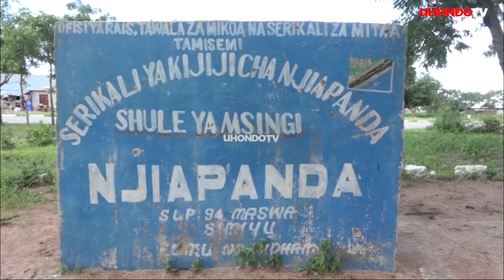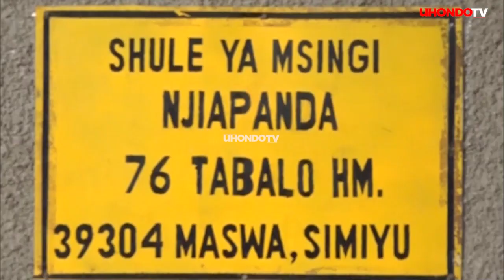TAARIFA KUBWA ILIYOTUFIKIA HIVI PUNDE! KUTOKA KWA WAZIRI NDAKI